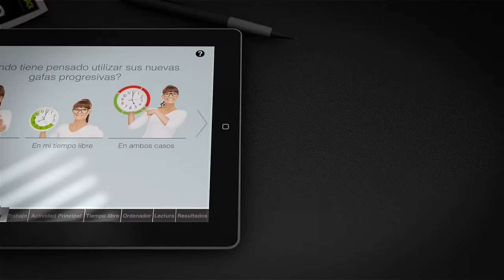Franklin HD Free-Form App [ESP]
Presentamos una aplicación pensada y desarrollada para ayudarle en el proceso de asesoría y venta de los lentes Progresivos Personalizados Franklin HD Free-Form.
Su paciente deberá responder unas breves preguntas sobre su estilo de vida, forma de trabajo y actividades deportivas, ya sea o no usuario de lentes progresivos.
Con esta información, la aplicación le recomendará a su paciente el mejor diseño de Progresivo Franklin HD Free-Form de acuerdo a su estilo de vida y necesidad visual.
El resultado es el mejor diseño de lente Progresivo Franklin HD Free-Form personalizado acorde al estilo de vida, prescripción y montura elegida por su paciente.